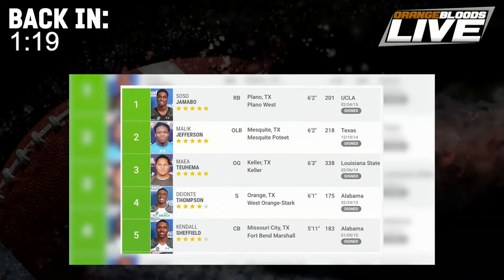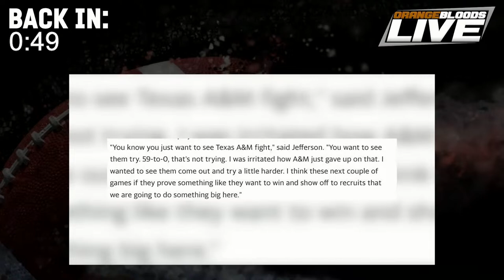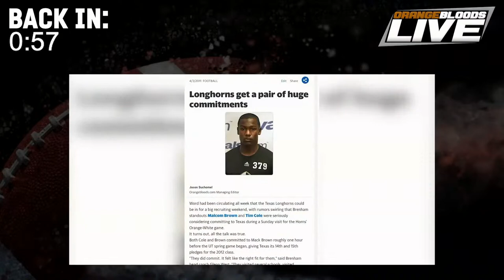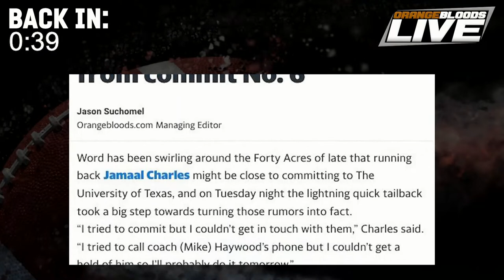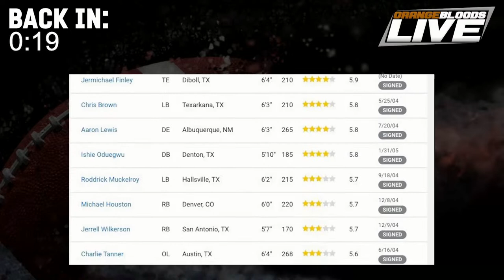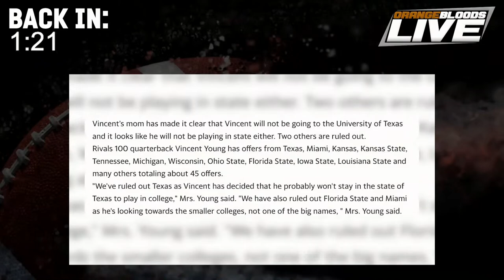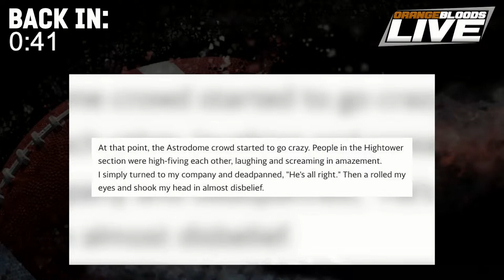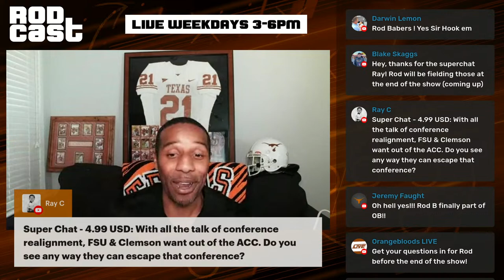THE RODCAST: First Episode, First Day of Texas Practice!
0:00-14:00 -- Jon Wick is the new team mascot and the history of Texas blowing leads.
15:00-26:00 -- UT roster and talent evaluation.
26:00-40:00 -- How Sark can improve this season and his strengths as a coach.
42:00-1:08:00 -- Making in-game adjustments and conference realignment talk.
1:08:00-1:16:00 -- Expectations vs. Standards for Texas Football.
1:18-1:30:00 -- How Leo Messi continues to change sports.
1:30:00-1:44:00 -- Big changes in the NFL and what drives ratings.
1:46:00-2:00:00 -- Sean Payton vs. Nate Hackett saga.
2:00:00-2:10:00 -- Hard knocks talk and comparing football to reality TV.
2:10:00-2:41:00 -- Comparing the defenses of Texas and the Cowboys.
2:42:00-2:45:00 -- Answering Super Chats!

Welcome to ORANGEBLOODS LIVE!
Leave your questions and comments and be a part of the show!